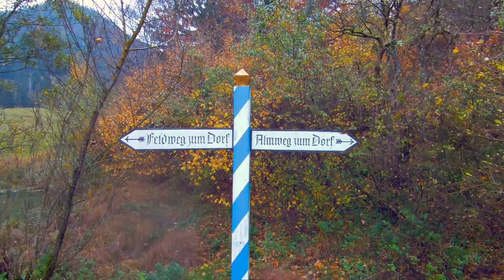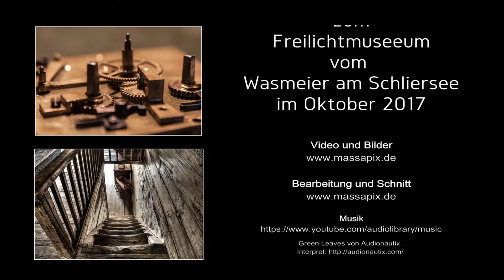Fototour - Freilichtmuseeum Markus Wasmeier am Schliersee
Die Fotofreunde Wartenberg zur Fototour im Freilichtmuseeum Markus Wasmeier am Schliersee im Oktober 2017

Alle Bilder, Videos und bearbeitung von massapix